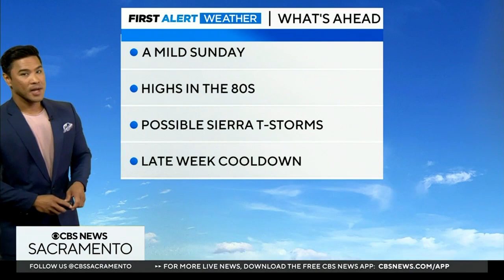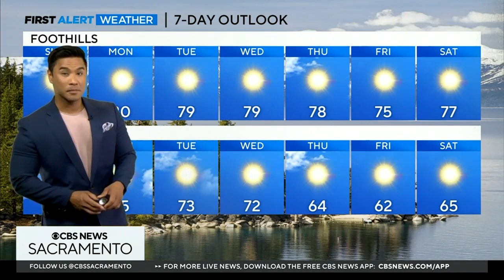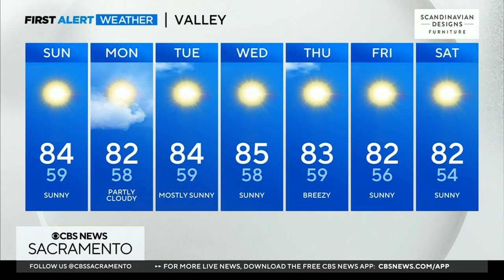Sunday morning weather forecast - 9/17/23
Jordan Segundo delivers the morning forecast for the Sacramento region.